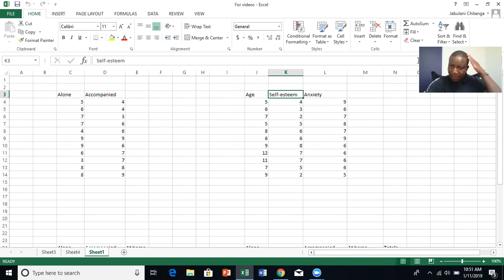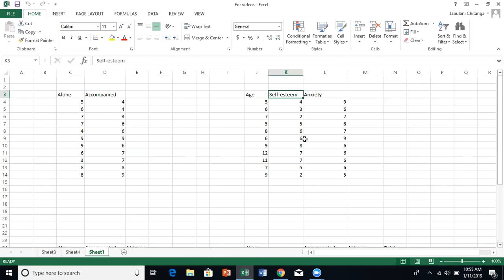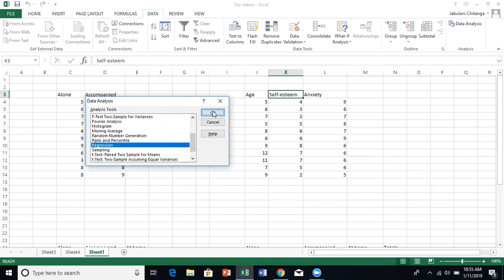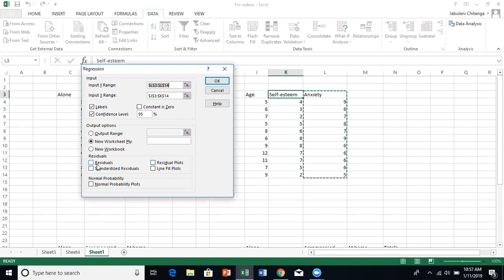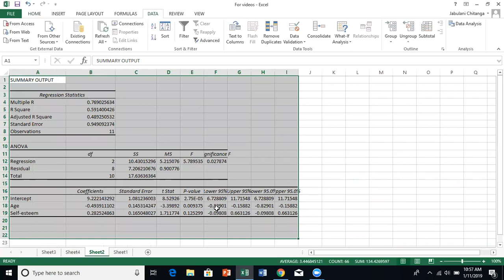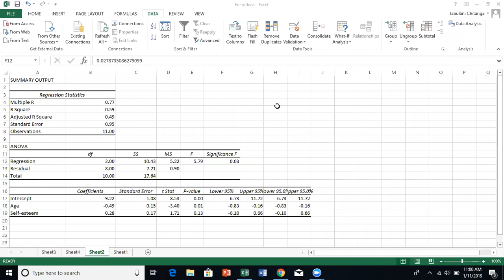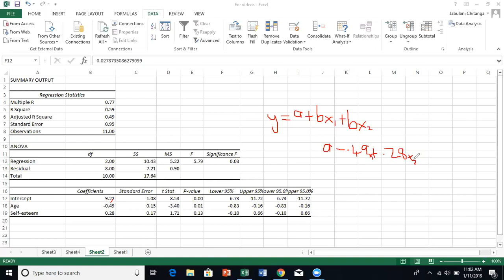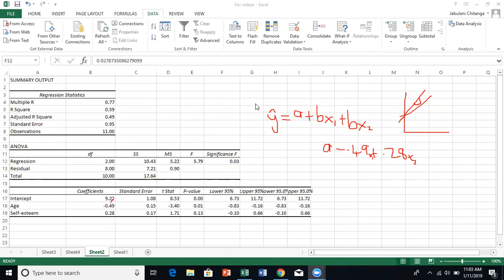Multiple regression in Excel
When we have more than a single predictor.
Coefficients
Variance accounted for
Residual variance
If you can watch the other two videos of Correlation and Regression before this one it will be beneficial.